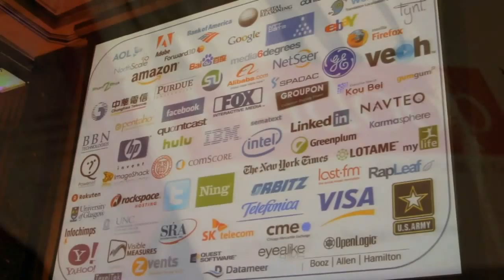John Bantleman | Strata-Hadoop World 2012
Along the course of theCube’s pursuit of interesting and smart guests at Strata+ Hadoop World 2012, we came across John Bantleman, CEO of Rainstor.

Rainstor is a database designed to manage Big Data for large enterprises at the lowest total cost. The company’s database products come in two editions: Big Data Retention and Big Data Analytics on Hadoop. They are designed to efficiently and cost-effectively manage multi-structured data sets and make them fully accessible for ongoing query and analysis.

During the first part of the interview, Bantleman enthusiastically announced the $12 million in funding his company received over the past few weeks from a number of investors. The cash will be used to further develop their “very capable and very robust solution to big data.”  This marks a very good progress for the company.

When asked to talk about the specific and general Rainstor innovation, Bantleman said:

“The innovation around most platforms is scalability. So If you think about Hadoop, Hadoop is about distributed scale out. Generally, even though Hadoop gets a lot of press, Hadoop is generally about brute force. If you have big enough data problem and if you have big enough machines, then you can solve this issue.

“What Rainstor brings is an intelligence and efficiency to that. So the first part that we bring is the ability to store data in a very unique and very efficient form. 20, 30, 40, 50x. That means we’re reducing data by 90-99 percent. So if you take a petabyte of data and you put it at Rainstor, and you’re physically taking 35 terabytes of this, you’ve changed the problem. You have fundamentally changed the problem.”